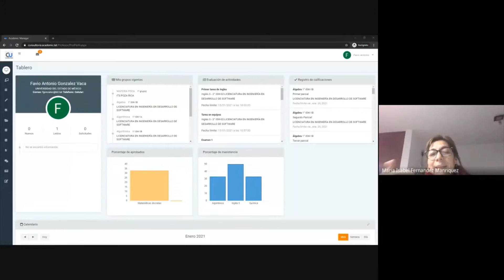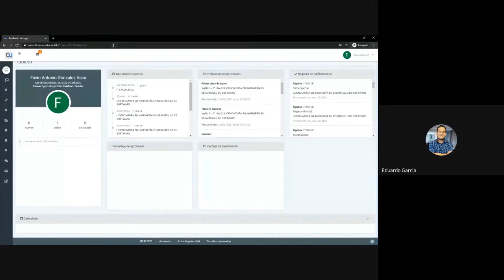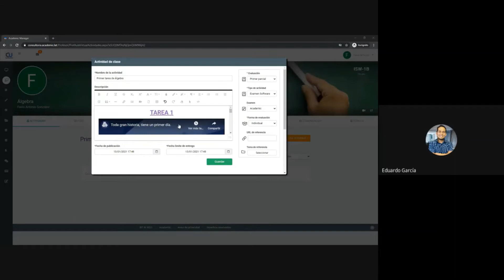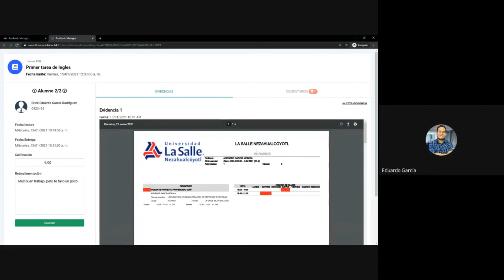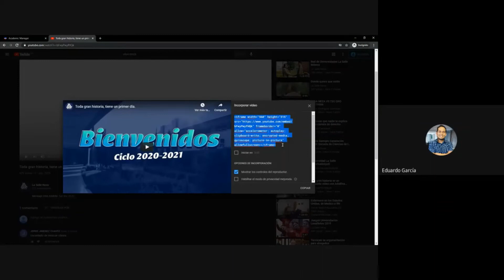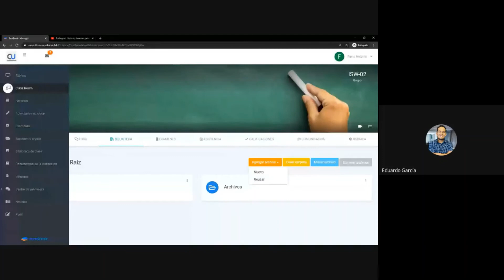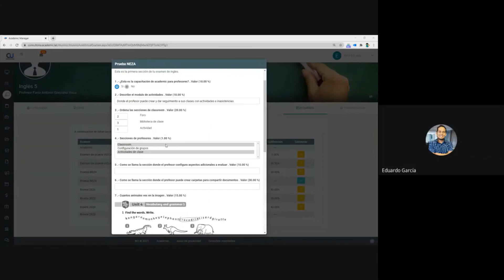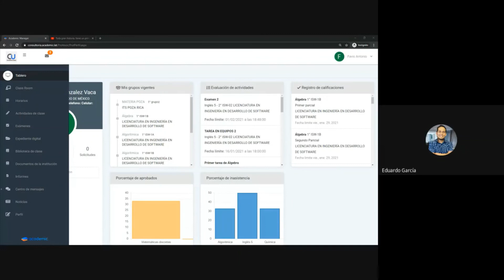ACADEMIC: Capacitación Docente 2 Grupo2